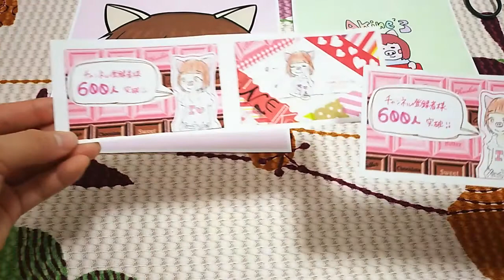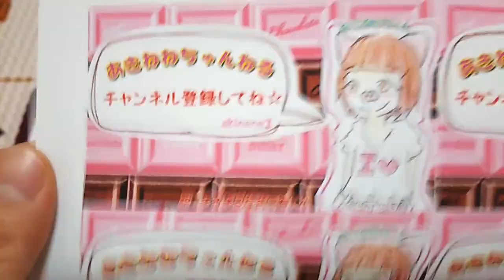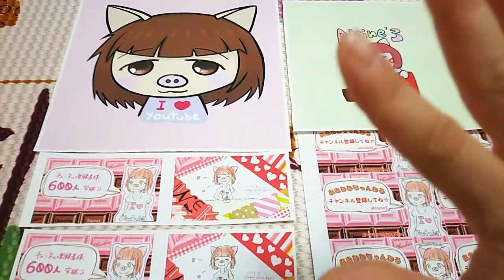頂いたねこぶたさん画像を印刷してみた 【あきねねちゃんねる】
名刺みたいなものを作ってみました(о´∀`о) ☆☆☆